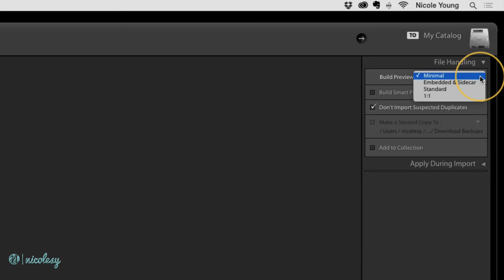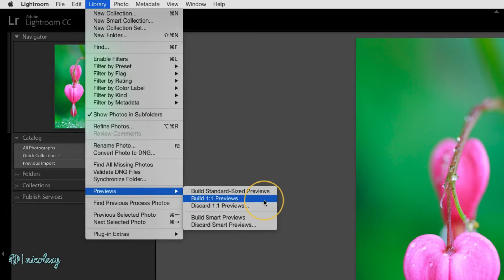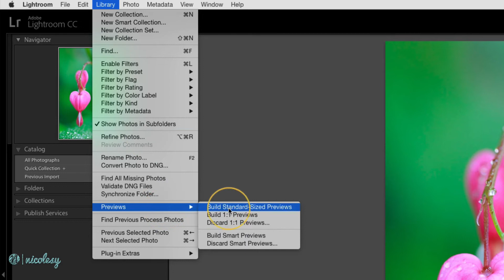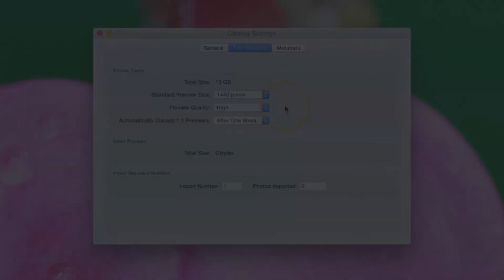Rendering previews in Lightroom Classic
— Chapter 08: Mobile, Maps, and More —

Lesson 8.05 — To preview your photos and view them up-close, you need to render previews for those images.

My camera gear*: